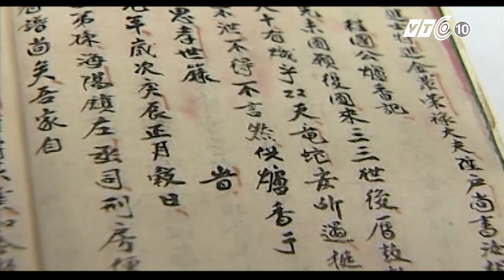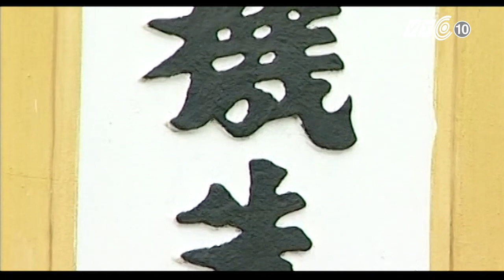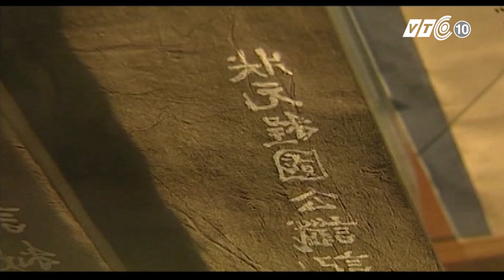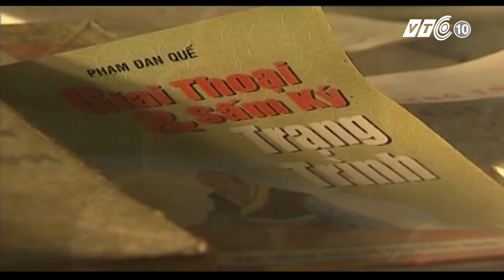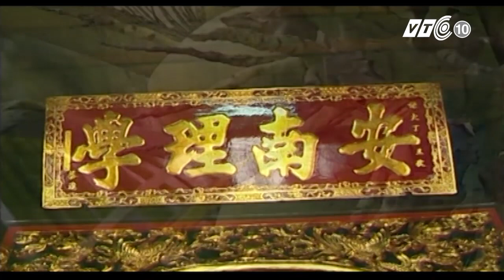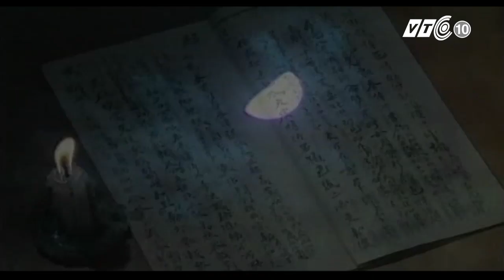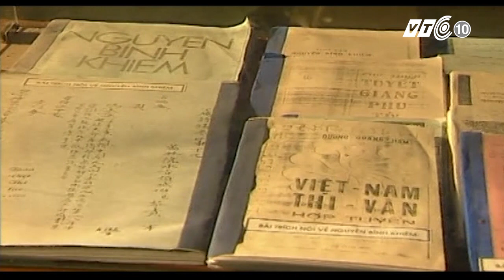Tìm hiểu An Nam Lý học Trình Tuyền hầu | VTC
VTC | Tìm hiểu một trong những luồng tư tưởng mang tính nhân văn, cùng với danh nhân nổi tiếng trong lịch sử Việt Nam để biết An Nam lý học là thế nào.